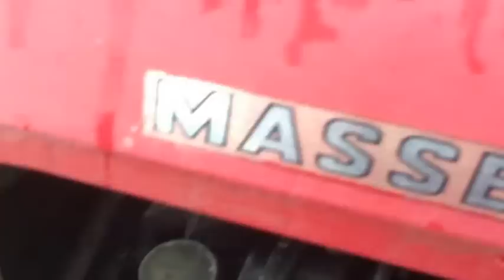NufNuf.ffile Terkkuja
tällä Kameralla kun kuvaa, ois niinkuin zoomit tapissa..